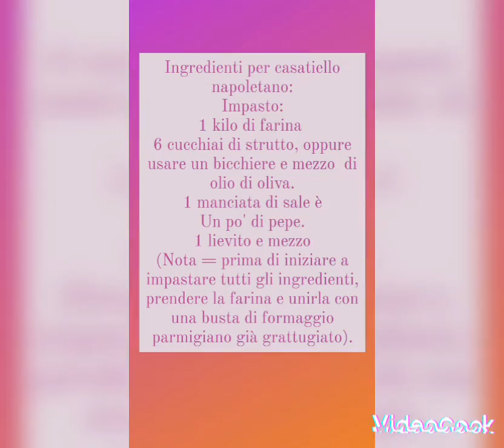Ricetta del CASATIELLO NAPOLETANO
Ricetta